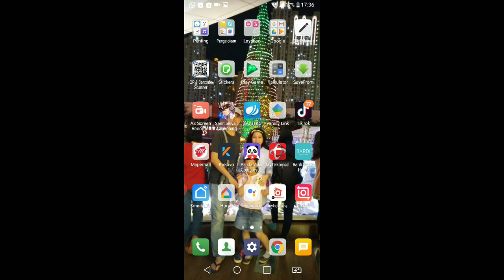Saint Seiya Awakening SEA